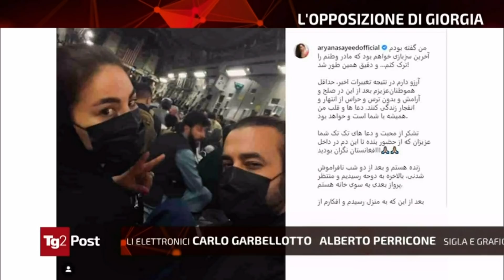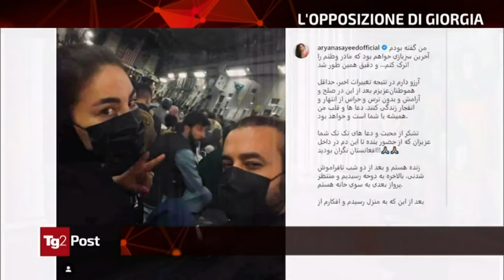Giorgia Meloni in diretta a Tg2Post. Assolutamente da non perdere!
Buonasera a tutti. Ora in diretta a Tg2Post. Riuscite a seguirmi?